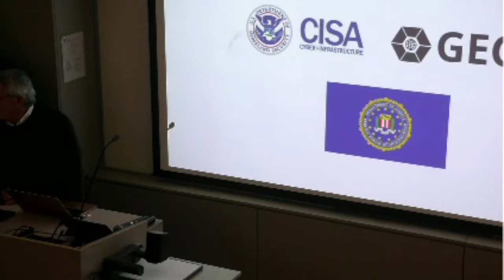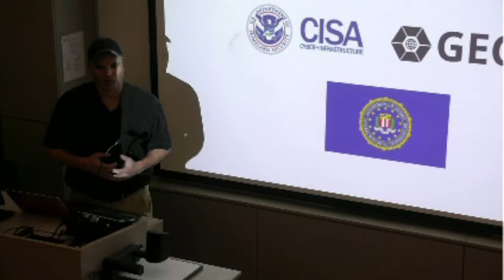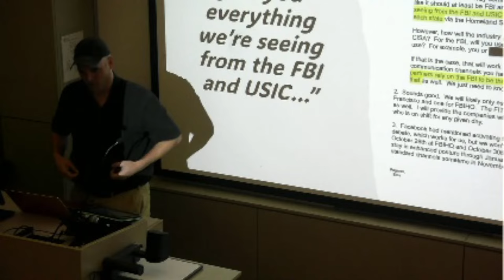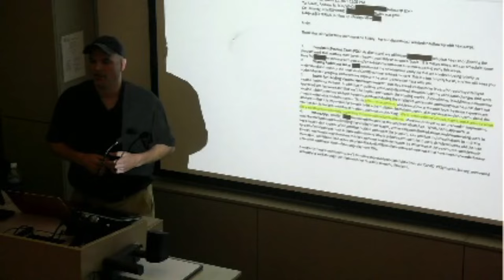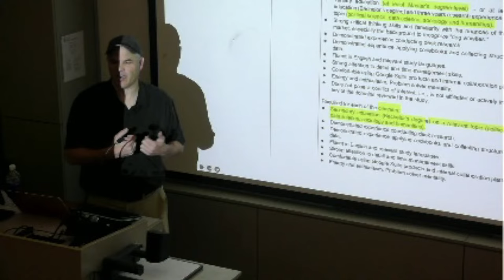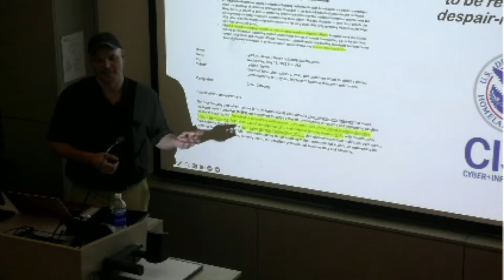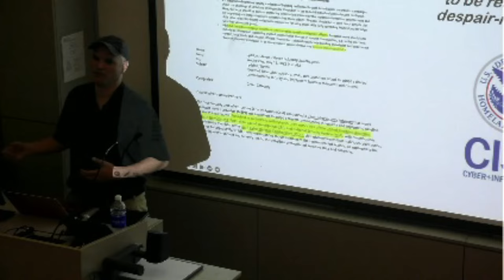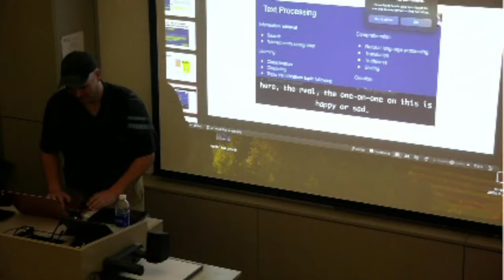"What Happened to American Liberalism?"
Matt Taibbi will be at Cornell University on February 12 to give a short presentation on the surveillance programs that inspired outrage when used against al-Qaeda or ISIS, but were completely accepted by university members when the same programs were used at home to silence fellow scientists such as Jay Bhattacharya who disagreed with Anthony Fauci.

What ever happened to viewpoint diversity, free thought, and free speech in the search for truth at universities? How did liberal turn into illiberal?

After his presentation, Matt Taibbi will open up the floor to questions and comments in typical Town Hall style.

To support The Alumni Free Speech Alliance so we can sponsor and host more events like this,